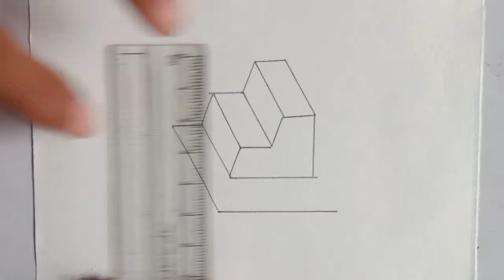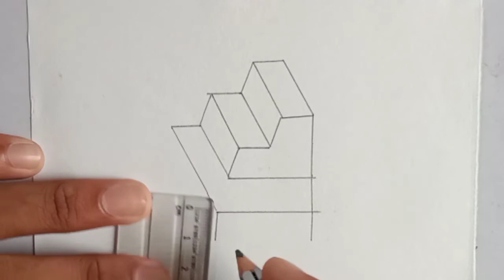September 16, 2022